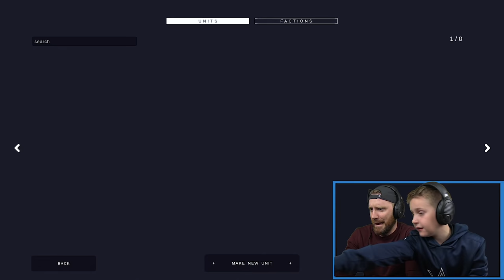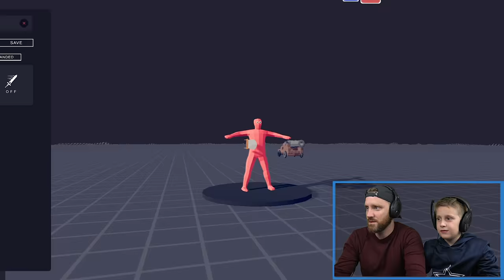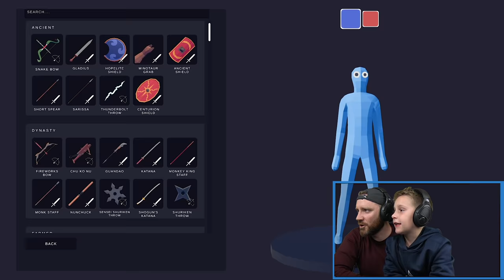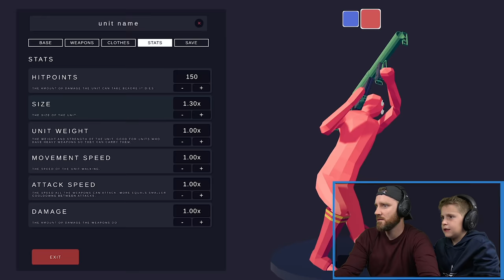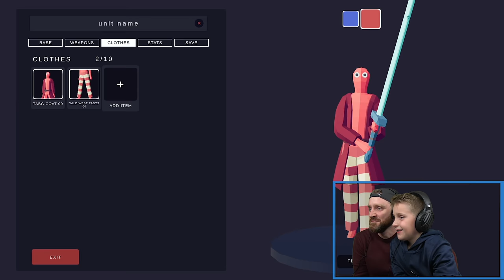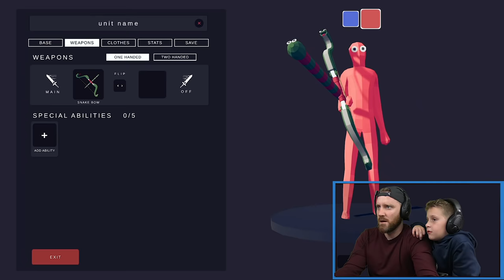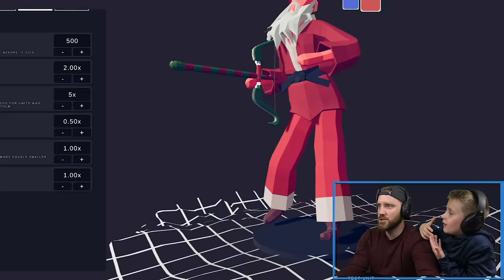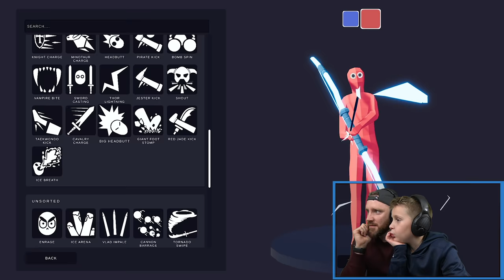KING SANTA & the THOUSAND ELF Army in Christmas TABS! K-CITY GAMING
Today we're creating our own army using the TABS Unit Creator, and Santa is KING in this Christmas Battle on K-CITY GAMING!